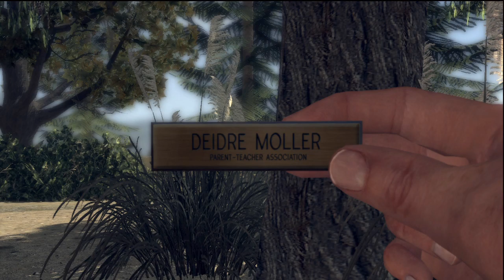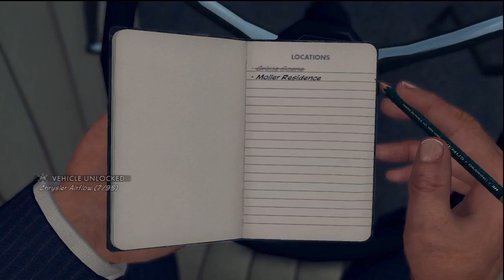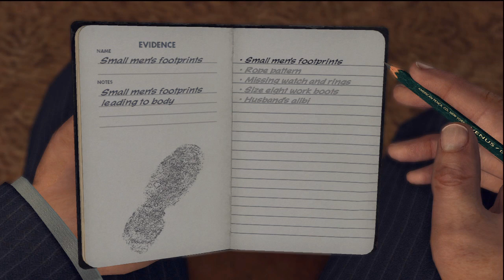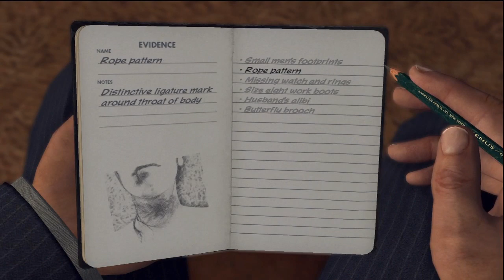Hannah Plays! - LA Noire 16: That Dude from Heroes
Hannah leaps wildly into the next case in Homicide: the Case of the Golden Butterfly Brooch!